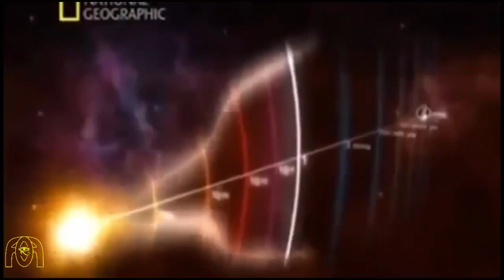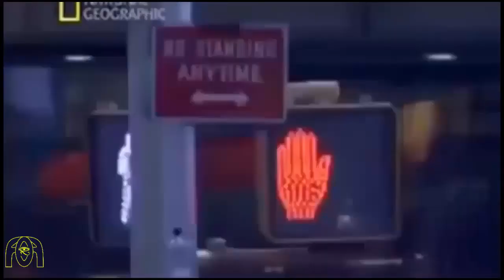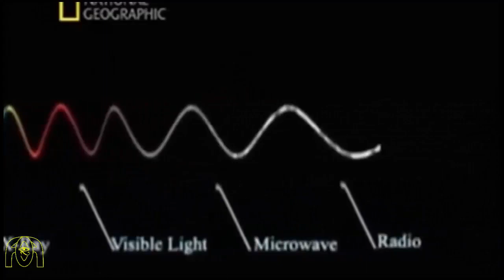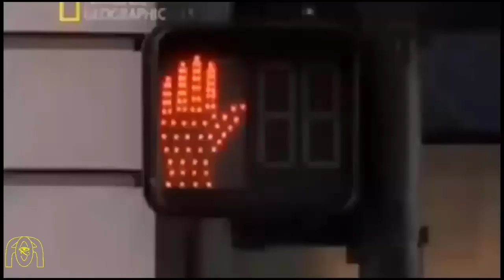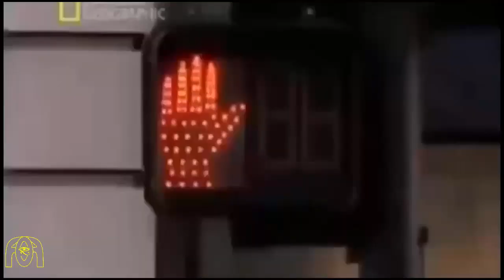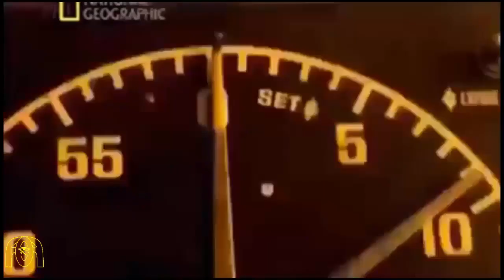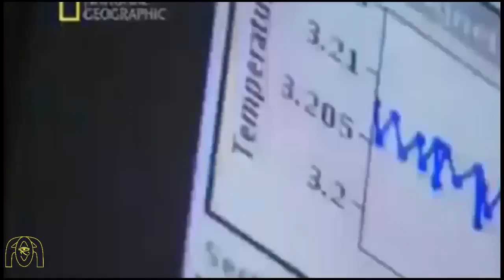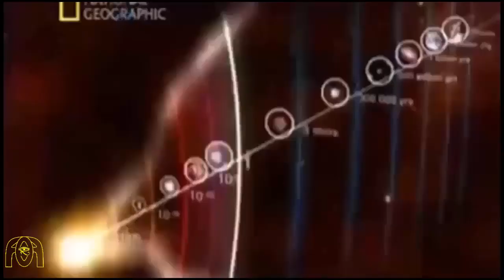Evrenin Oluşumu Türkçe Dublaj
evren nasıl var oldu